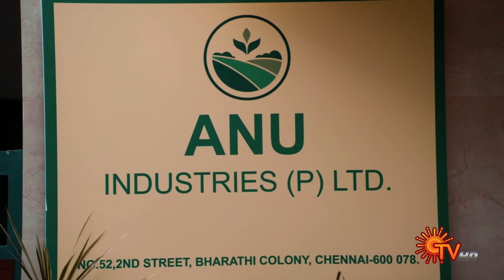Sundari | Ep 148 - 153 Recap | Weekly Recap | Sun TV | Tamil Serial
Catch up with Sundari in this weekly Recap.
Sundari airs on Sun TV @ 7 PM, Mon-Sat